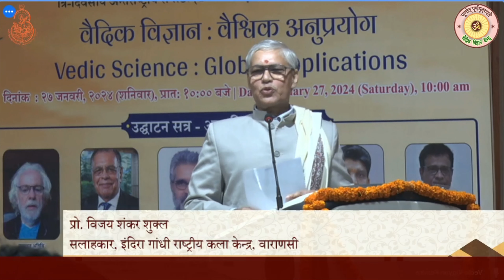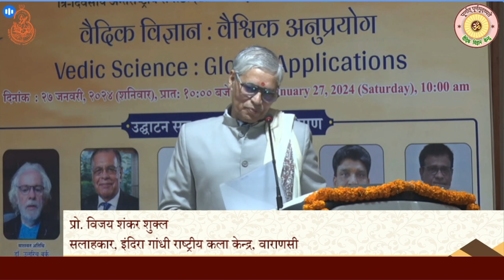प्रो. विजय शंकर शुक्ल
सलाहकार, इंदिरा गांधी राष्ट्रीय कला केन्द्र, वाराणसी
वैदिक विज्ञान केन्द्र, काशी हिन्दू विश्वविद्यालय
"वैदिक विज्ञान: वैश्विक अनुप्रयोग"
त्रिदिवसीय अंतर्राष्ट्रीय संगोष्ठी
दिनांक : 27 - 29 जनवरी, 2024
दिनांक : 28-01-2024